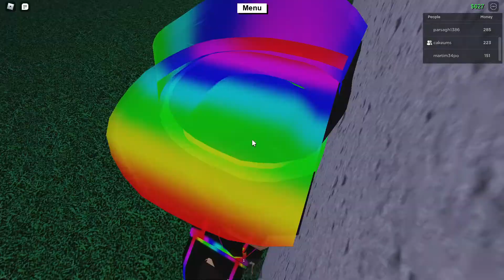Squidcrusher visits lumber land with a friend (LT2 part 1)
today i will be playing lt2 on roblox and i had  so much fun

(heheheheheHEHEHEHEHMUAHAHAHAHAHA)